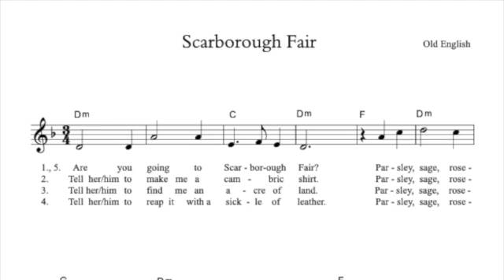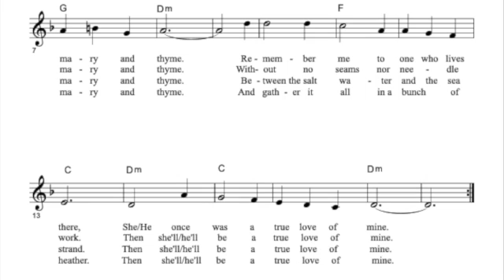Scarborough Fair in B flat, learning track